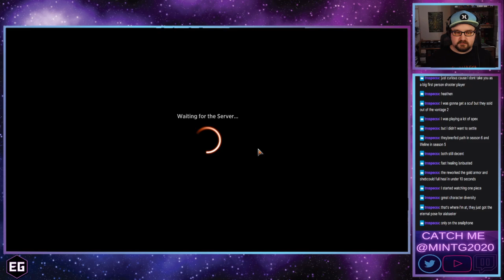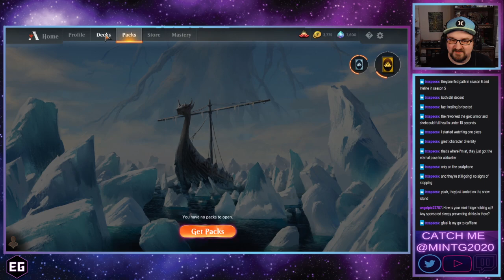MTG Arena FNM 1/29/2021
Kaldheim just dropped so it's time to hit up some sealed and draft!